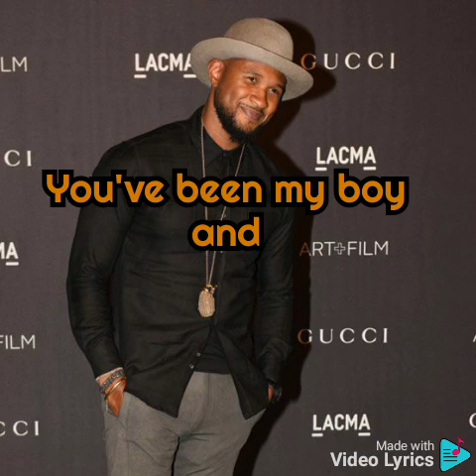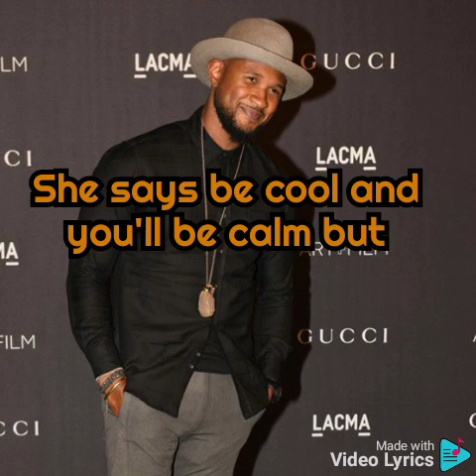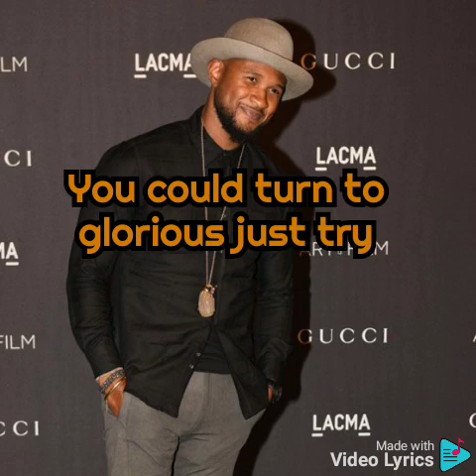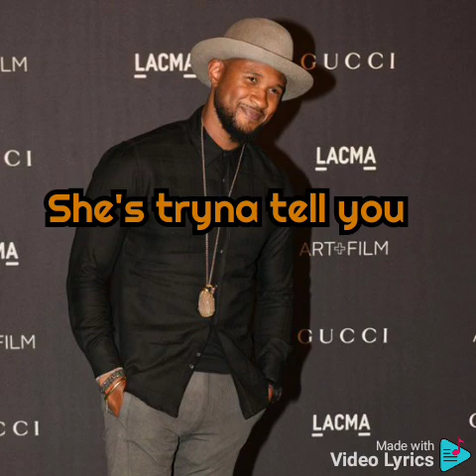Usher - Rumor (Lyrics)